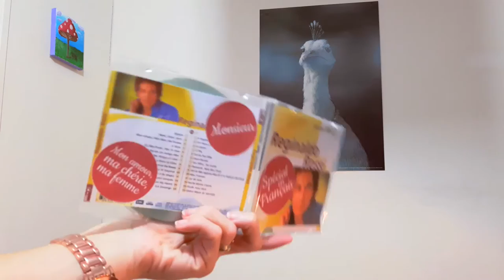Bastidores da evolução de um canal no YouTube - O que você (ainda) não viu no CocktailF em 2016!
Quando a gente vê o vídeo no youtube, as vezes não imagina a trabalheeira que deu! Aqui aparecem alguns errinhos e gracinhas que vocês não viram nos vídeos do ano de 2016! Vem veeer gente!